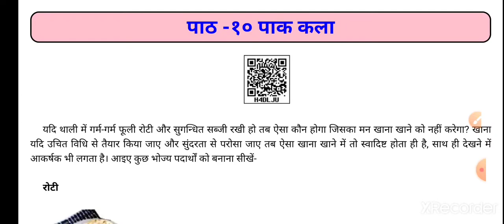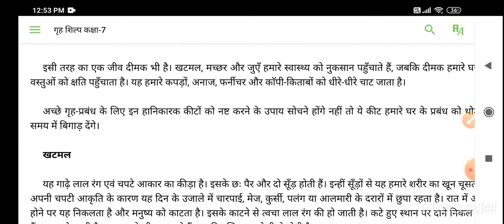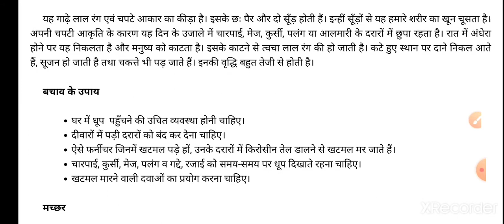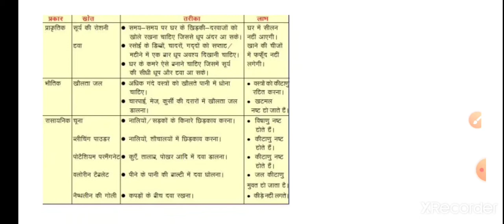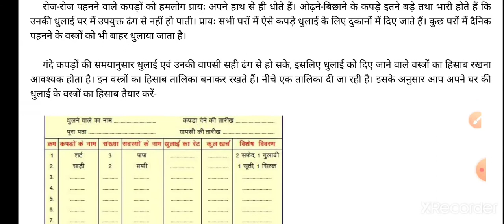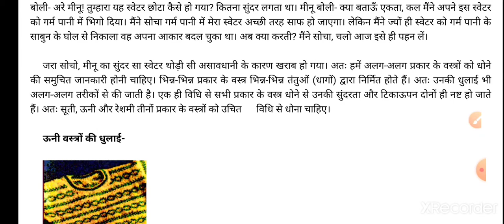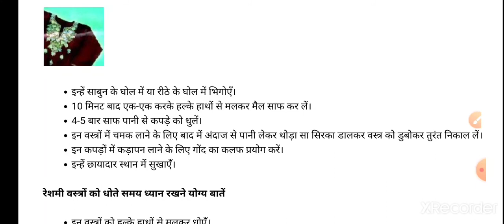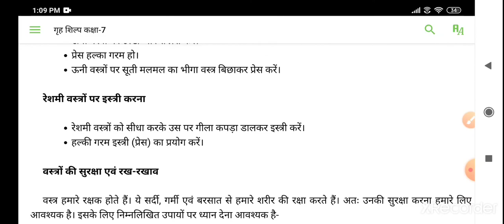TGT, PGT, NET, SCERT गृह शिल्प Class 7 Book Part - 4,Class 7 Home Science Book, SCERT Up Tet 6 to 8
TGT, PGT, NET, SCERT गृह शिल्प  Class 7 Book Part - 4,Class 7 Home Science Book, Book,गृह शिल्प SCERT Up Tet 6 to 8